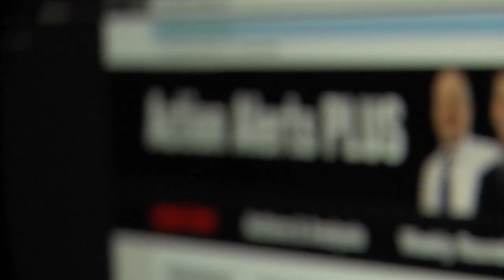Jim Cramer Explains Why the U.S. Is Trapped by Falling Oil Prices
Usually when you hear 'buy one get one free' you think you're getting a good deal, but TheStreet's Jim Cramer says BOGO isn't good when it comes to oil. Cramer says Iran is essentially have a BOGO sale of oil,’ with refinery buyers able to 'buy one tanker and get another free.' Iran is able to sell oil at such low prices, that the U.S. can't compete. That's weighed on some oil companies like Anadarko Petroleum (APC), Apache (APA), Chesapeake Energy (CHK) and Freeport McMoran (FCX). Oil prices have retreated once again this week, dropping below $27 a barrel on Wednesday, and weighing on the overall stock market. Jim Cramer is portfolio manager of Action Alerts PLUS.